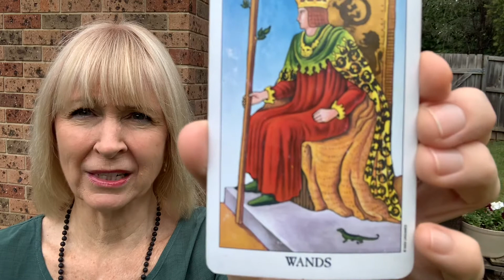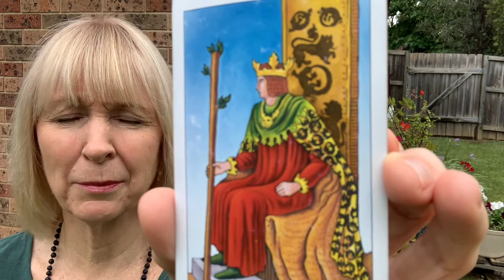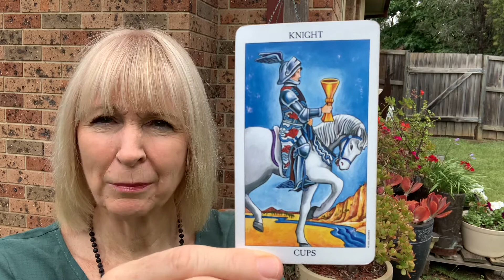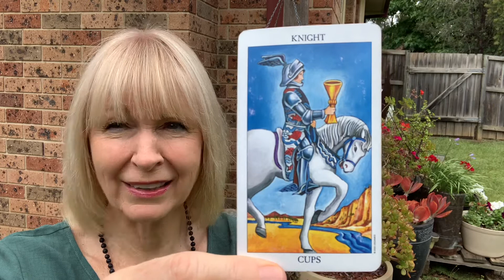Jacaranda Tarot ♦️🔱 Sun 20/12/2020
Take the day off 👍